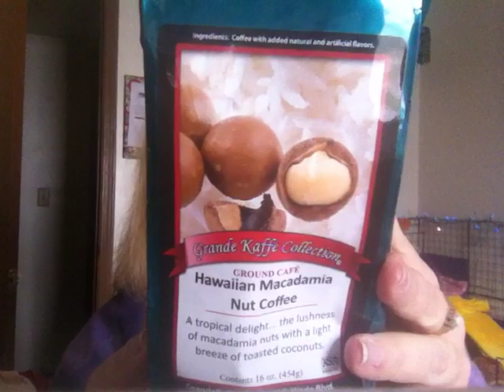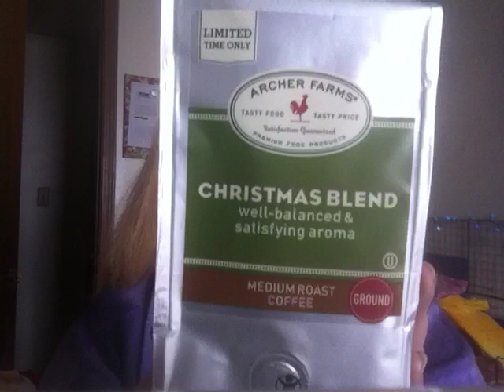TJ Maxx & Target Shopping Haul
Please join my Facebook You Tube Fan page!

Please add me on Instagram!
Az4Angela